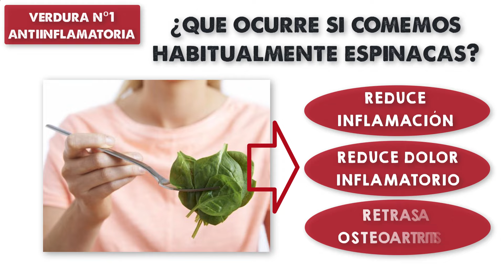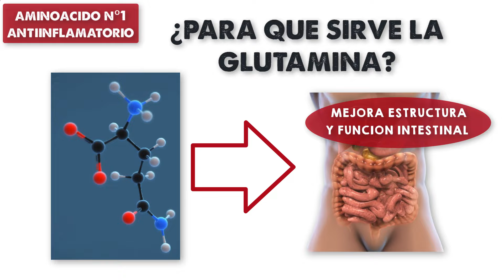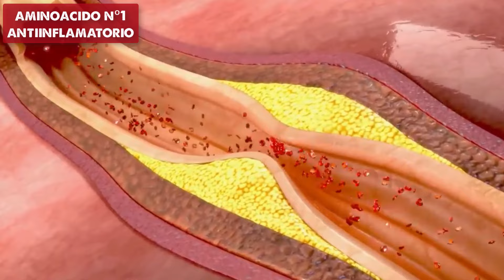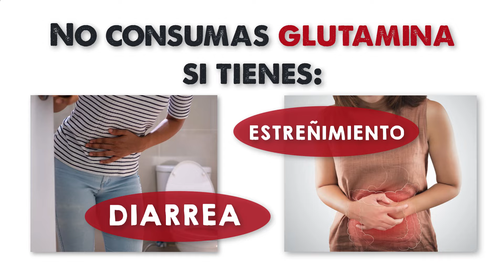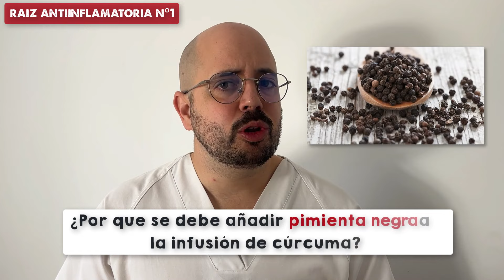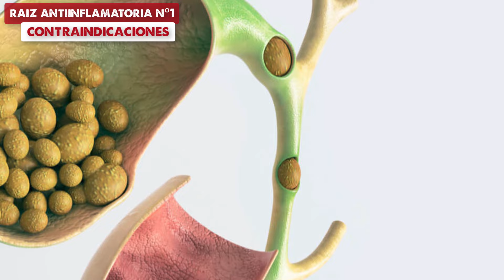ALIMENTO Nº1 más ANTIINFLAMATORIO del MUNDO || ¡POCOS lo SABEN!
¿Quieres saber cuál es el alimento antiinflamatorio numero 1 en el mundo? Existe un alimento que contiene un aminoácido especial, que puede ayudarte a reducir la inflamación tanto del intestino como de las articulaciones.

00:00 ¿Qué INFLAMACIÓN puede sanar?
00:21 La VERDURA Nº1 antiinflamatoria
01:00 El AMINOÁCIDO Nº1 antiinflamatorio
01:45  ALIMENTO más rico en GLUTAMÍNA
03:20 Suplementos de GLUTAMÍNA
04:05 PELIGROS de tomar glutamina
04:38 La RAÍZ ANTIINFLAMATORIA Nº1
05:20 ¿Como preparar INFUSIÓN de CÚRCUMA?
06:30 Contraindicaciones de la cúrcuma

¿Sabías que lo que comes puede inflamar tu cuerpo como un río contaminado afecta un ecosistema? Descubre cómo la inflamación no solo afecta tus articulaciones, sino que podría ser la raíz de enfermedades autoinmunes como la psoriasis o la inflamación intestinal

En este video veremos la relación vital entre la inflamación y la salud de tu intestino, y cómo el 'intestino permeable' puede desencadenar respuestas inmunitarias que alteran tu salud y tu bienestar.

También veremos los alimentos que son ricos en sustancias antiinflamatorias capaces de reducir la inflamación si empezamos a consumirla todos los días.